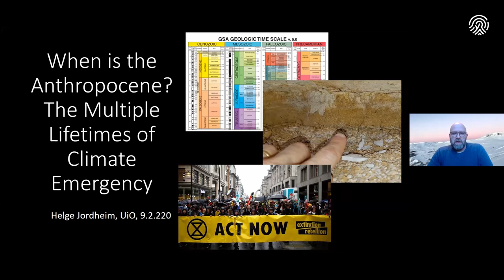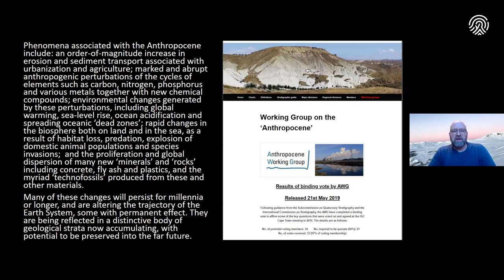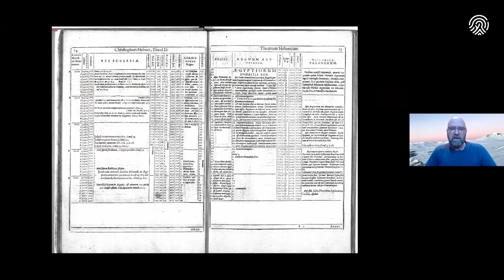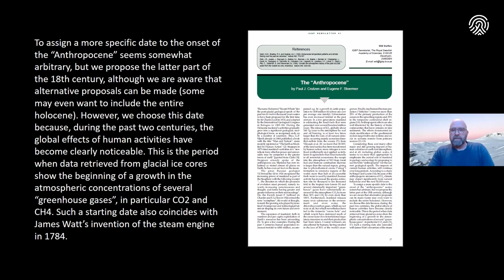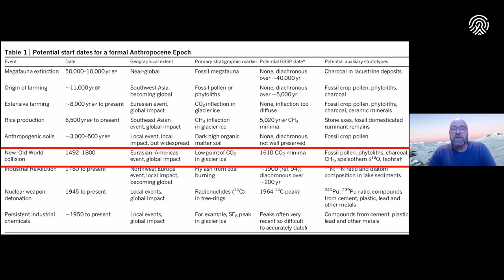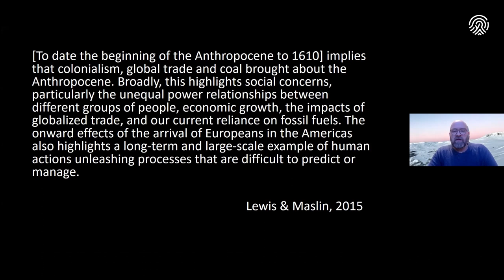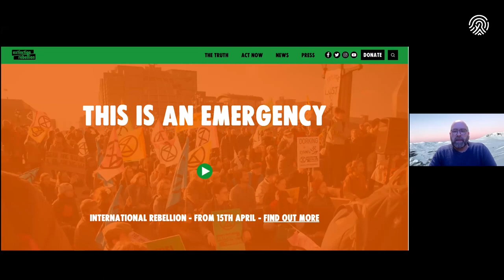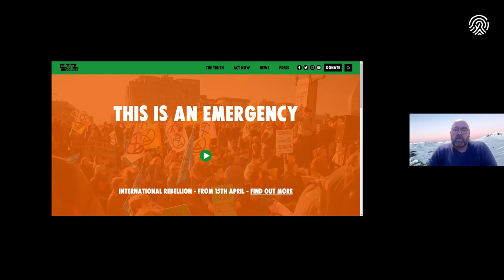When is the Anthropocene? The Multiple Lifetimes of Climate and Nature Emergency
The lecture was held February 9, 2021 as part of the interdisciplinary lecture series "Welcome to the Anthropocene"

"Welcome to the Anthropocene" is organized by the Oslo School of Environmental Humanities where leading scholars at UiO ask how the age of the "Anthropocene" has transformed their discipline and research.